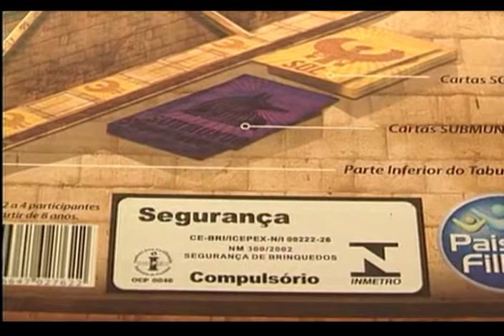Cuidados crianças - 02/12/2009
AS FÉRIAS ESCOLARES ESTÃO AÍ. E AS CRIANÇAS, COM TODO GÁS, VOLTAM A PASSAR A MAIOR PARTE DO DIA EM CASA. QUEM NÃO PODE BRINCAR MESMO SÃO OS PAIS, PRINCIPALMENTE COM A SEGURANÇA DOS FILHOS.